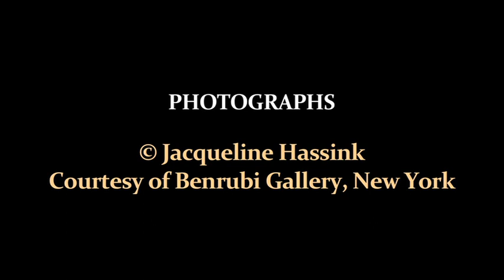Photographer Spotlight: Jacqueline Hassink